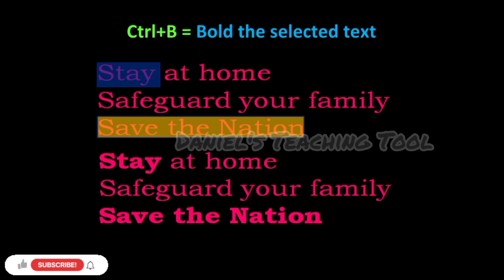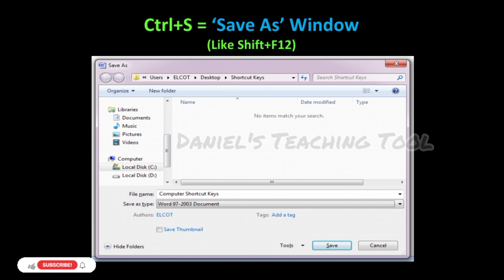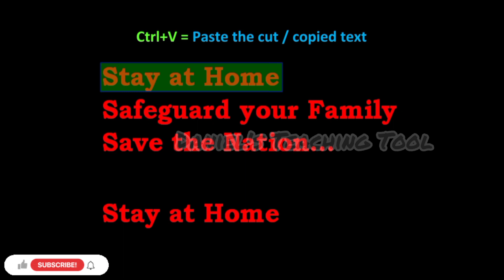Learn Shortcut Keys | Computer Shortcut Keys (MS Word) | Part-01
Learn Computer Shortcut Keys in MS Word to speed up your task without using Mouse…